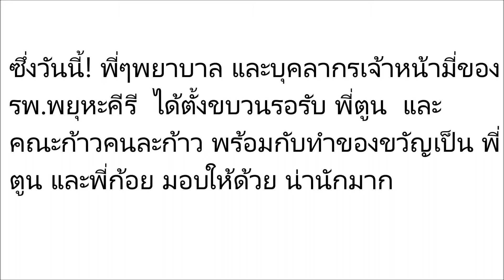เปิดภาพ! ของขวัญจาก พี่ๆพยาบาล รพ. พยุหะคีรี มอบใฟ้ พี่ตูน-พี่ก้อย